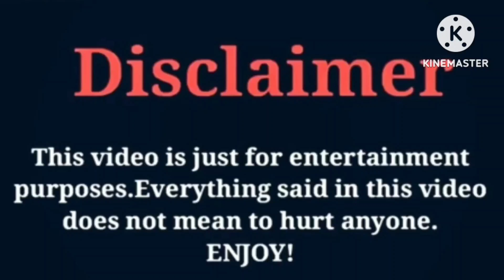Erika Diane VS Sophie Fergi | Lifestyle | Comparison | Interesting Facts